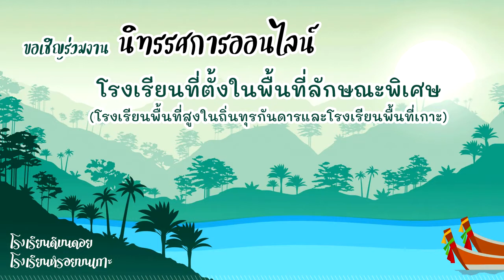เชิญชวนร่วมงานนิทรรศการออนไลน์โรงเรียนที่ตั้งในพื้นที่ลักษณะพิเศษ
(21/9/64)
เชิญชวนร่วมงานนิทรรศการออนไลน์โรงเรียนที่ตั้งในพื้นที่ลักษณะพิเศษ (โรงเรียนพื้นที่สูงในถิ่นทุรกันดาร และโรงเรียนพื้นที่เกาะ) ในวันพฤหัสบดีที่ 23 กันยายน 2564 ตั้งแต่เวลา 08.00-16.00 น.